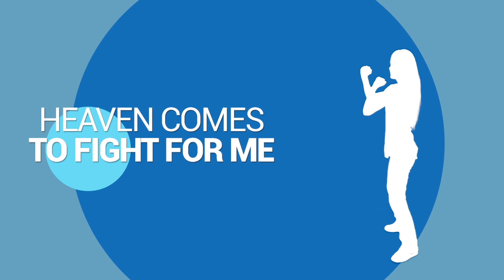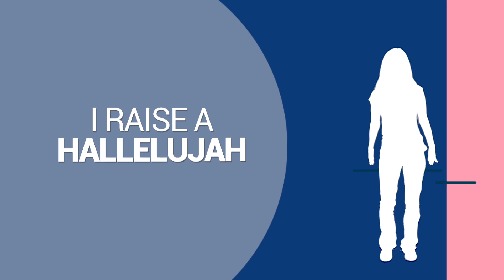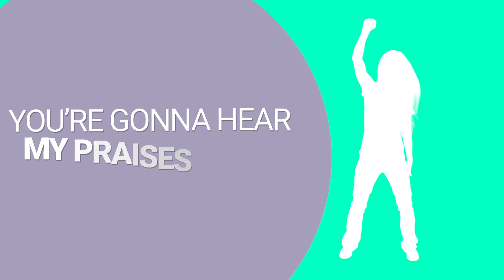raise a hallelujah motion full 1080p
Hand motions to Raise a Hallelujah